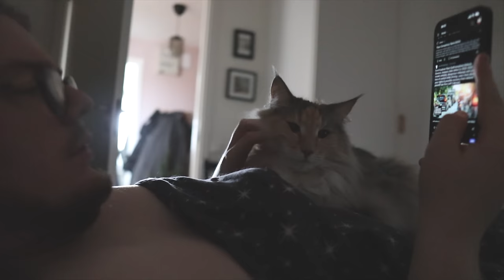HANDLAR PÅ LIDL VLOGMAS 5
INSTAGRAM➜ towabrobeck
TIKTOK➜ towabrobeck